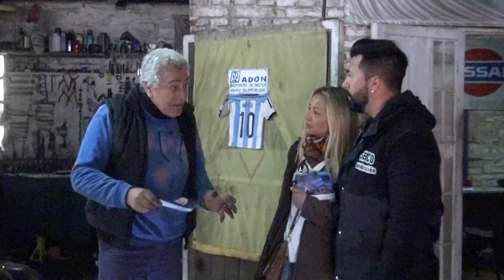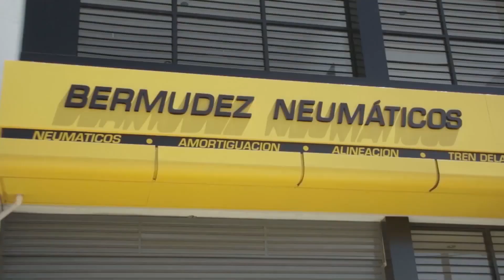DOS CONTRA UNO - 4TA TEMPORADA - HUMBERTO GRONDONA